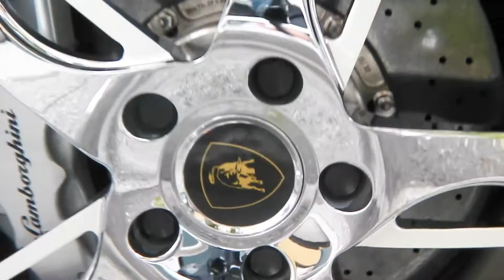LAMBO-1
Top pulled down in the middle of the street.